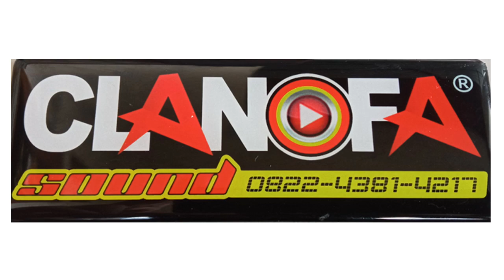Hastuti Multi Talenta Tayupan Kijing Miring, Ngudang Anak